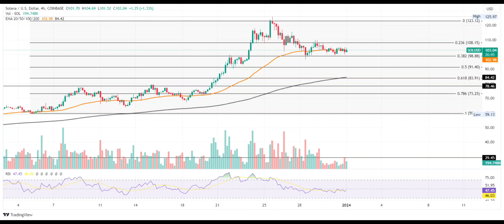Solana(SOL) Coin Price Prediction 2024 / Solana(SOL) Coin News Today /Solana(SOL) Technical Analysis